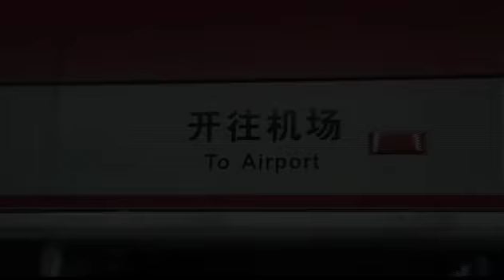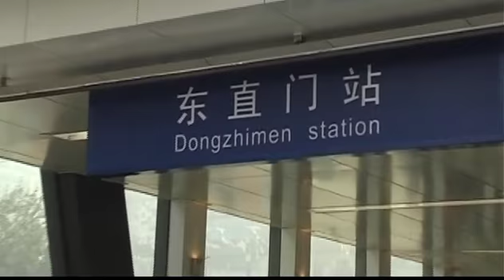Lesson 20 D1 and D2